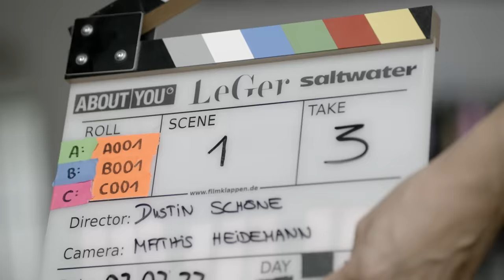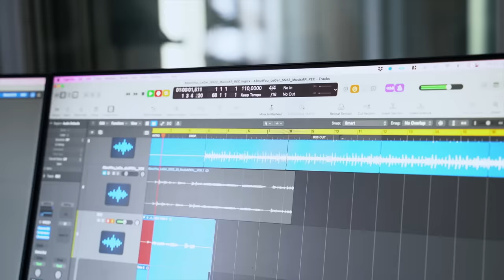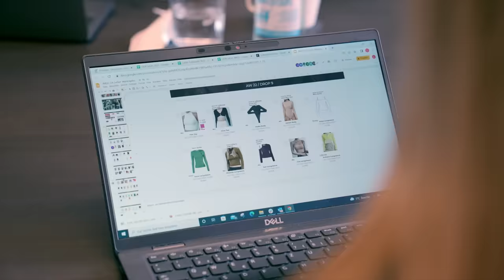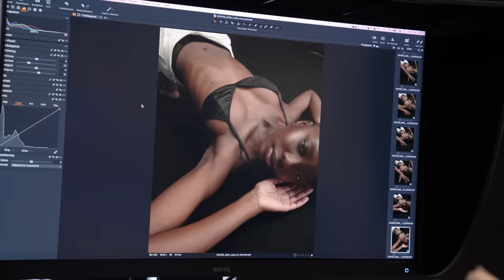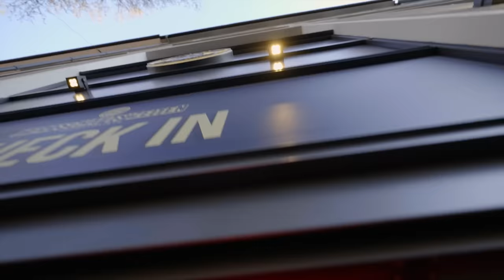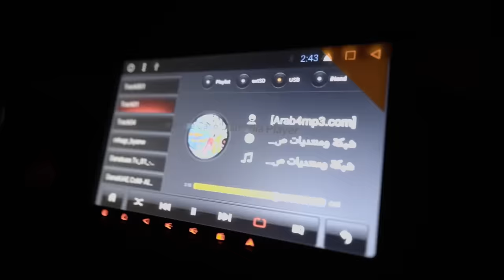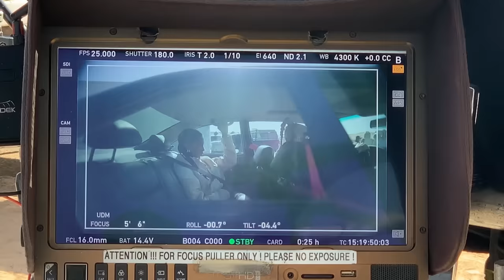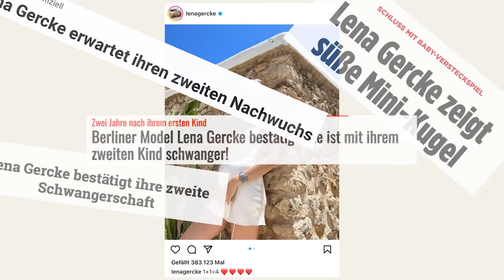Lena Gercke Doku - It´s About You - Teil 4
Here we go again! Lena nimmt uns mit in ihren Alltag & gibt uns exklusive Einblicke in ihr Leben als Mutter und Geschäftsfrau. Wir begleiten Lena auf der Suche nach einem neuen Zuhause für die Familie, im Büro ihrer Modemarke LeGer, bei einem Fashion-Shooting in Dubai & bei dem Versuch einen ersten eigenen Song aufzunehmen. Außerdem sprechen Lena & Dustin darüber, wie es sich anfühlt von Paparazzi beobachtet zu werden.

00:00 - 00:57 Intro
00:57 - 07:03 Lenas erster Song
07:03 - 16:27 Neue Kollektionen & LeGer Büro
16:27 - 22:29 Die Suche nach einem neuen Zuhause
22:29 - 27:17 Besuch in München
27:17 - 43:07 Foto- & Filmproduktion in Dubai
43:07 - 47:56 Die zweite Schwangerschaft